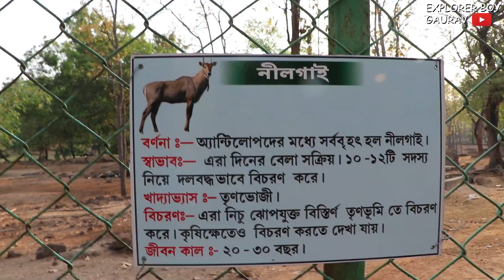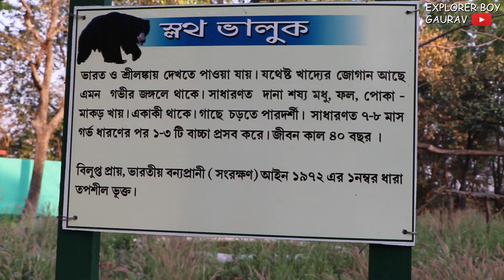শেষ দিনে ঘুরলাম ঝাড়গ্রাম রাজবাড়ি ও জঙ্গলমহল জুলিজিক্যাল পার্ক|| EP 4 || TOUR TO JHARGRAM